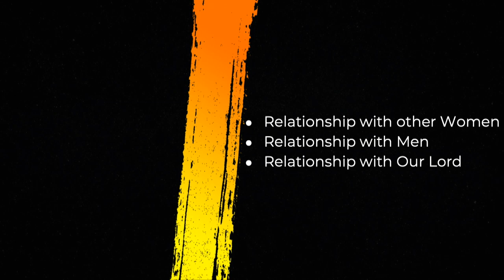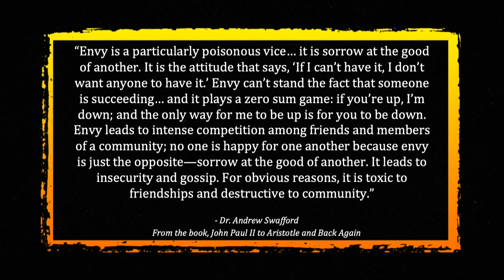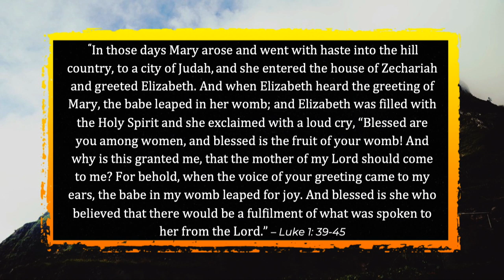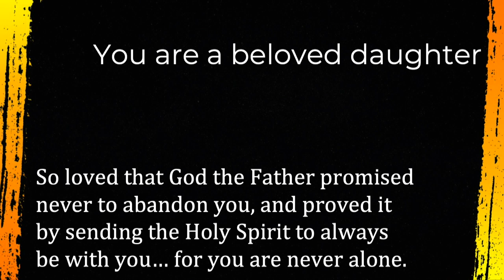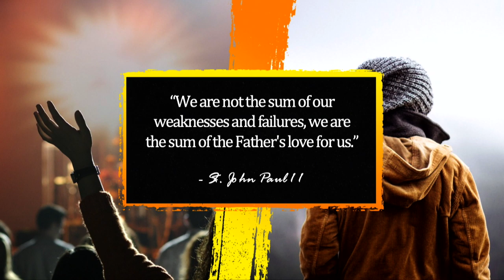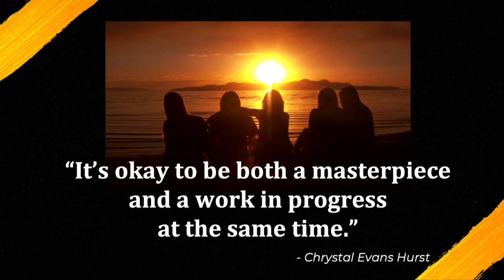Sarah Swafford - Belong Together: Women's Session (2019 Steubenville on the Bayou)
Sarah Swafford delivered this talk, "Belong Together: Authentic Friendship (Women's Session)" at the 2019 Steubenville on the Bayou.